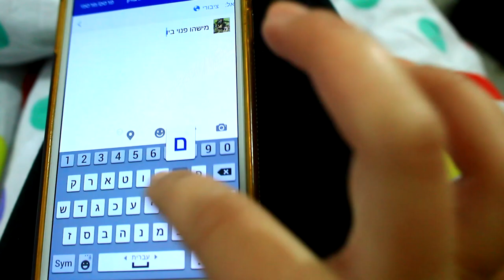בנות נואשות ביום האהבה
יום האהבה מתקרב אלינו ורציתי לעשות לכם סרטון שקצת יצחיק אתכם על הבנות הרווקות האילו שנואשות לחבר ותמיד צועקות "פוראבר אלוון" בכל מקום!
אז גם אם יש לך חבר וגם אם לא- תהני!
הסרטון לא נועד לפגוע באף אחד רק להעלות חיוך :)
אהההה ואם הסרטון הזה יגיע ל-521 לייקים אז בסרטון הבא יהיה גם הגרלה!
יש לכם רעיון ממש טוב לעוד סרטון מצחיק שתרצו שאצלם? תכתבו לי בתגובות למטה ואשמח לצלם אותו!
מדיה חברתית:
♥אינסטגרם: michal_matzov
♥סנאפצ'אט: michalmatzov
קישורים מומלצים:
♦להזמנת קופסת ביוטיבוקס שאני סוקרת אותה תמיד בערוץ:
שאלות נפוצות:
♥באיזו עדשה את משתמשת עם הקאנון? 18-55mm
שימו ♡:
ליצירת קשר לעסקים בלבד:
✉מייל

אוהבת❤